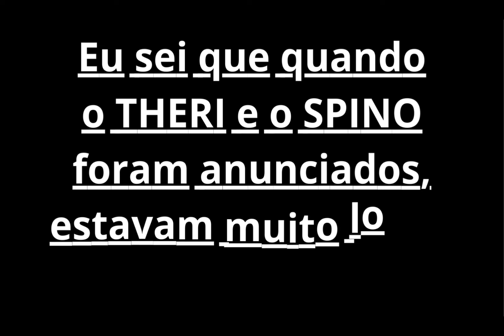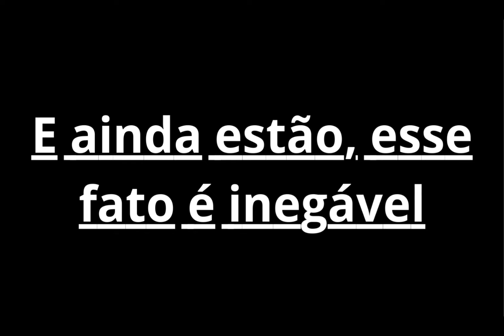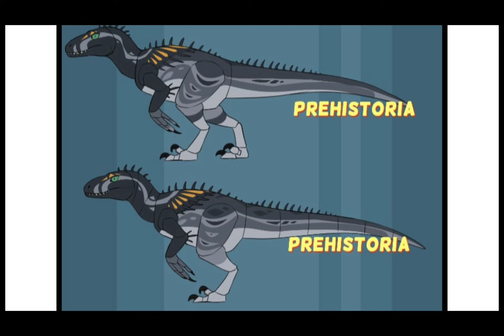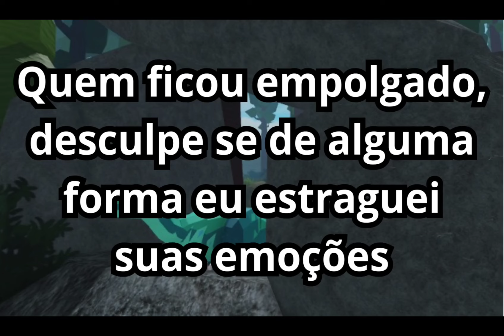NOVO DINOSSAURO + CONSTRUÇÃO HUMANA no Pré-História?? Como assim??